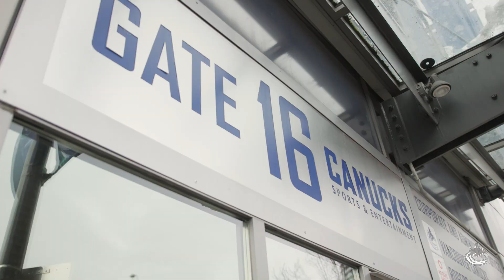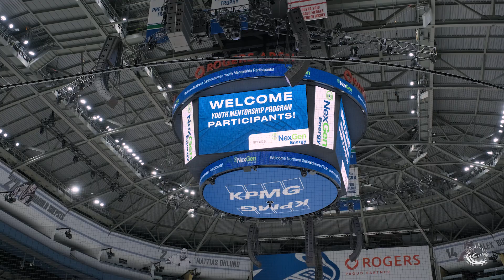Canucks Welcome Youth from Northwestern Saskatchewan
An unforgettable experience!

Earlier this month, we welcomed 16 youth who travelled from communities in northwestern Saskatchewan, participating in NexGen Energy's VIP Youth Mentorship Program!